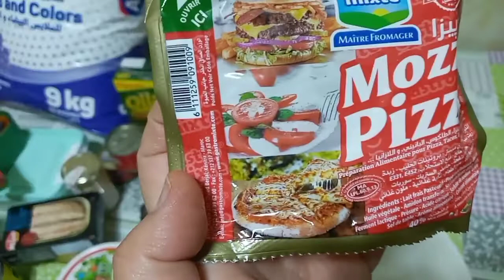روتين نهار عطلتي وجت غديوتي وخرجت وليدي تقديت أوجت حريشات بالمنذرين لذاذ الأهم صحيين😋😋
مشتريات ب5دراهم#حريشات في ألفرن#حريشات صحيين#حريشات بالجزر#حريشات بالمنذرين#رجيم صحي#مشترياتي من محل 5دراهم#